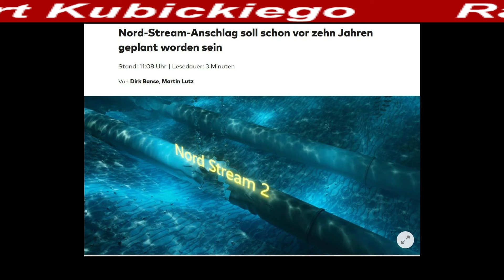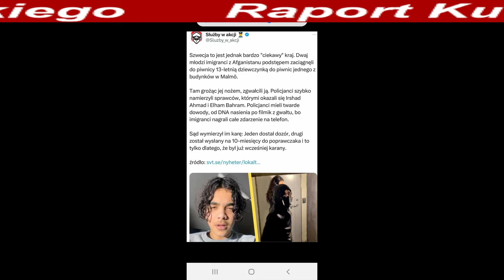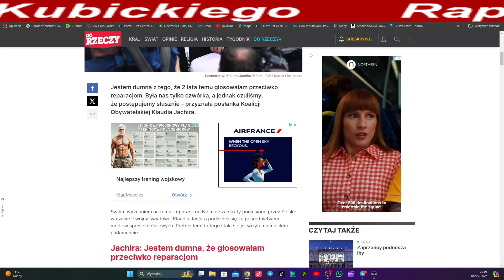Raport Kubickiego 27. Czy to jednak Ukraina wysadziła Nord Stream??